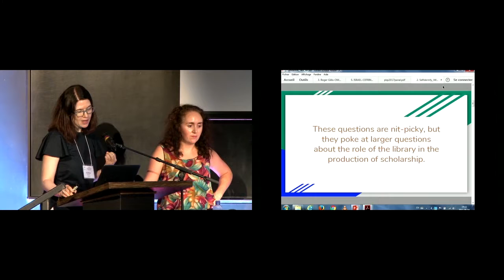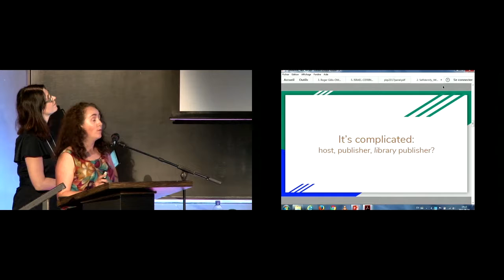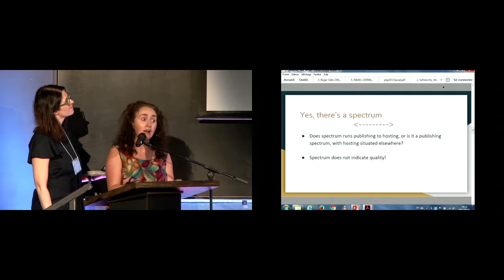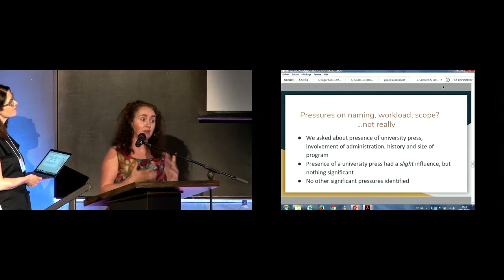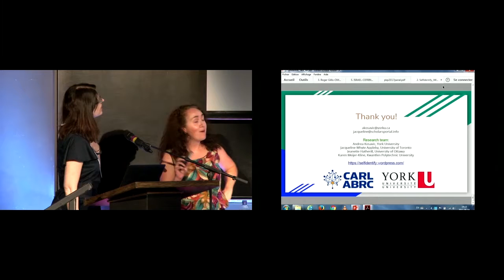The library publishing landscape: how we define and situate ourselves